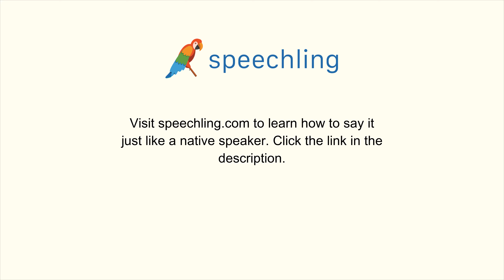"そのレストランは値段が高くありません。"の発音の仕方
男性コーチ
そのレストランは値段が高くありません。